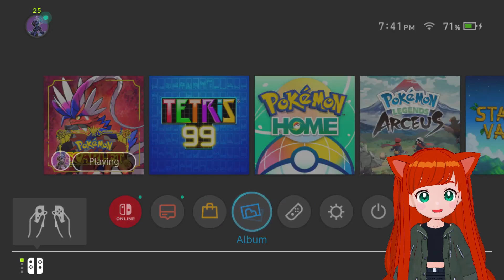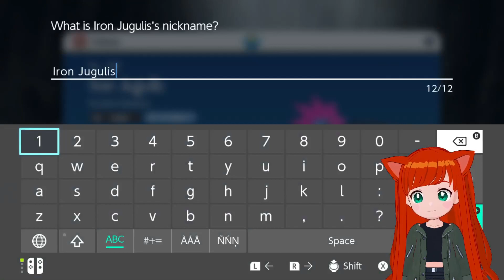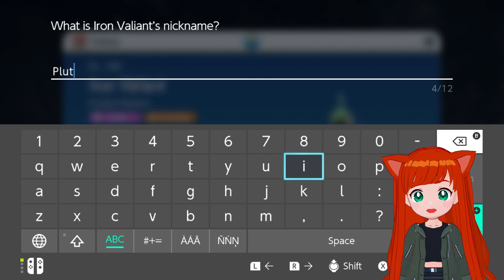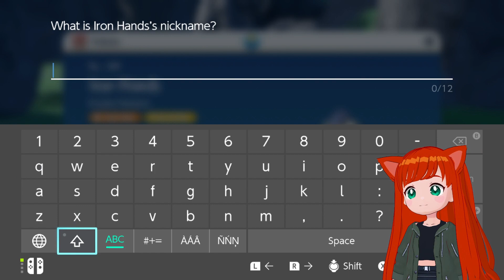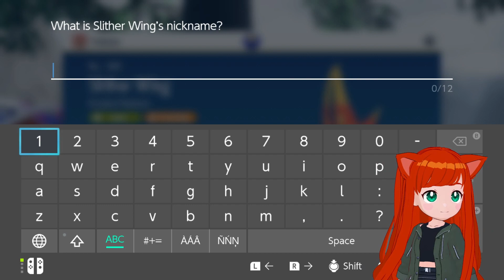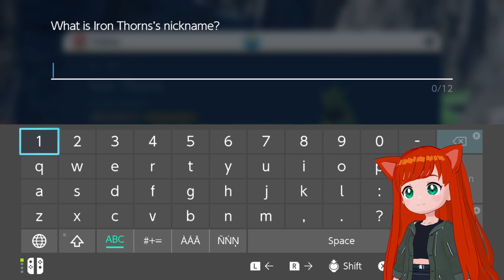Pokemon Scarlet Playthrough Part 6